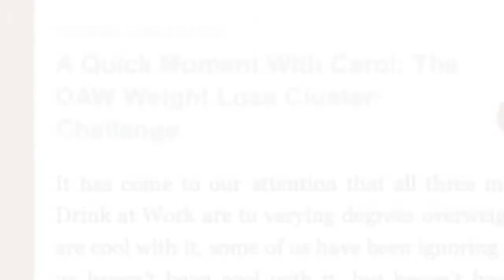Drinking in L.A. — Weight Watchers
Time for an update on the Drink at Work Weight-Loss Cluster Challenge! What, you didn't know Ned was competing too? Well he is. So there.